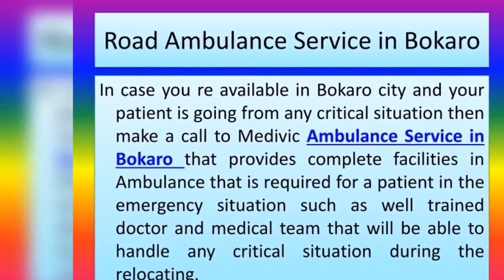Hi-tech Road Ambulance Service in Delhi and Bokaro by Medivic Ambulance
In case you are available in Delhi or Bokaro city and searching Ambulance Service with all facilities for safe patient transportation from one city to another city in the emergency situation then make a call to Medivic Ambulance that provides complete facilities in Ambulance that is required for a patient in the emergency situation such as well trained medical team.